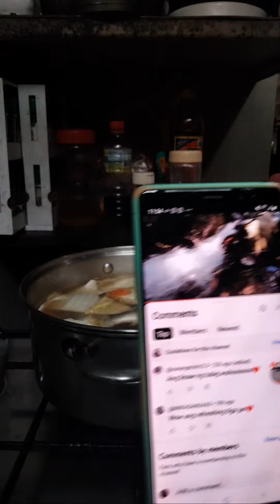Highlight 1:05:55 - 1:10:55 FISH TINOLA😊🐟💋